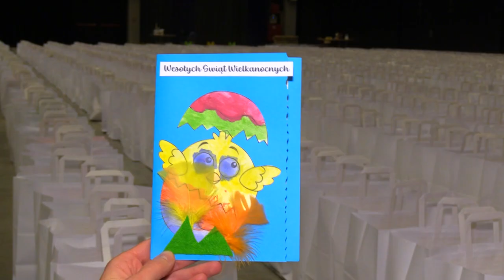Przygotowania do śniadania metropolitalnego 03.04.2023